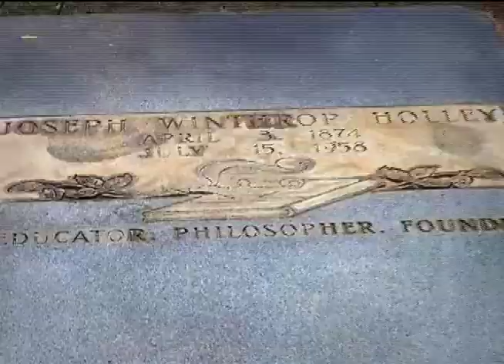Founder's Day Convocation 2014 | Albany State University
On this occasion, Founder's Day 2014, the faculty pays tribute to Dr. Joseph Winthrop Holley for his incredible foresightedness, which served as the guiding light for the founding of this beloved institution, Albany State University.